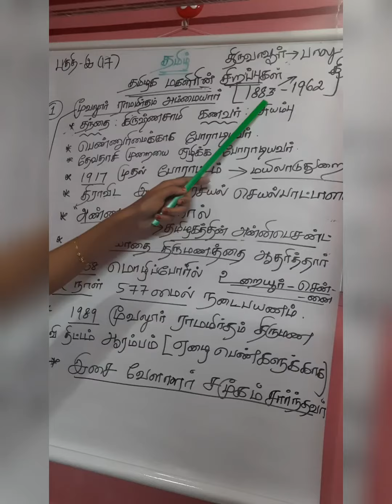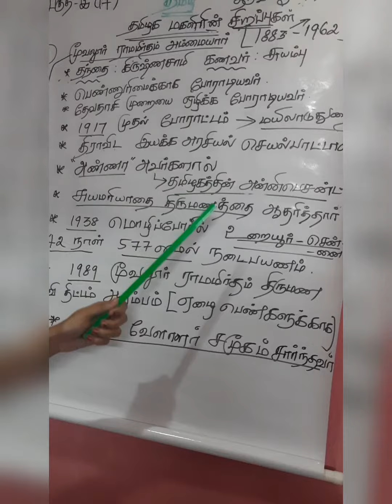TNPSC Tamil Moovaloor Ramamirtham ammaiyar FAQ/மூவலூர் இராமமிர்தம் அம்மையார் குறிப்புகள்